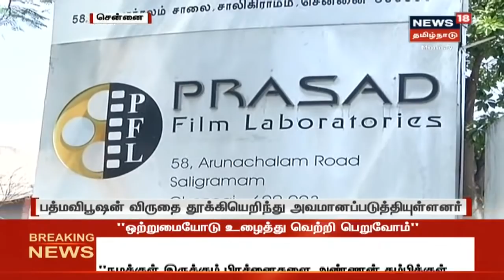மாலை முக்கியச் செய்திகள் | Top Evening News | News18 Tamil Nadu | Mon 18 Jan 2021